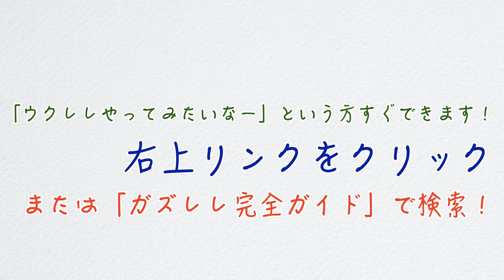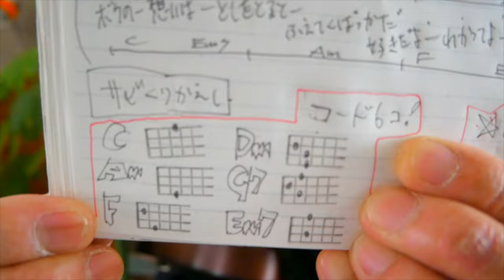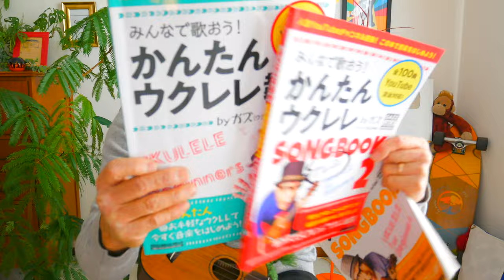【アーカイブUP】カタオモイ / Aimer《ウクレレ 超かんたん版 コード&レッスン付》